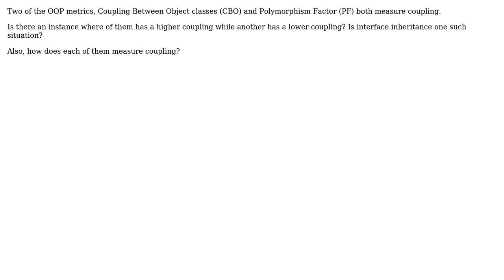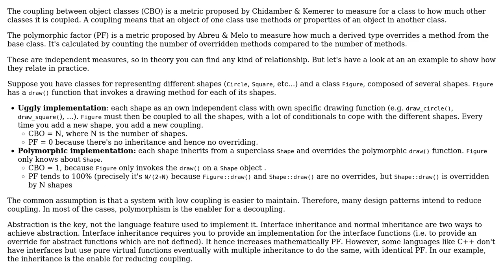Software Engineering: OOP metrics to determine coupling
With thanks & praise to God, and with thanks to the many people who have made this project possible! | Content (except music & images) licensed under CC BY-SA | Music | Images & others | With thanks to user Kilian Foth user Christophe user Char and the Stack Exchange Network Trademarks are property of their respective owners. You are responsible for your own actions.